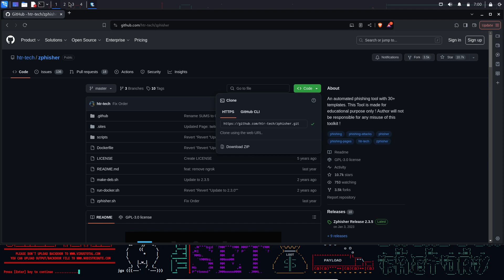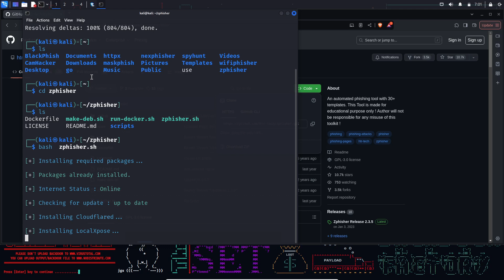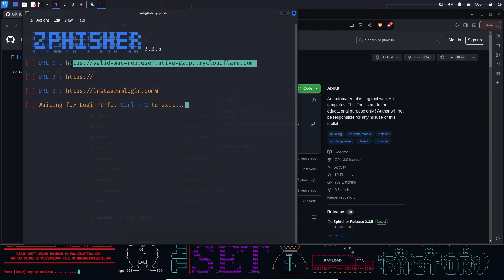This is How Hackers Hack Instagram in 2024 | Social engineering attacks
Stay updated with the latest content, behind-the-scenes, and exclusive updates by following me on Instagram!

Your support means the world to me and helps me create more amazing content for you!